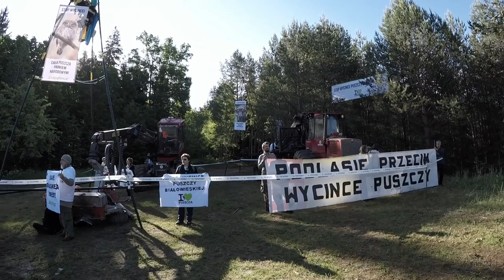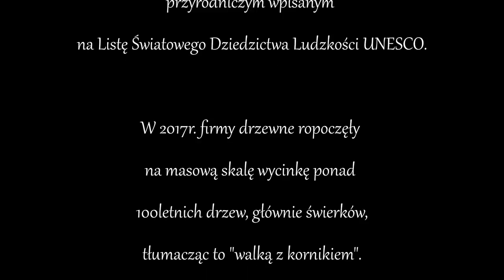Pieśń dla Puszczy